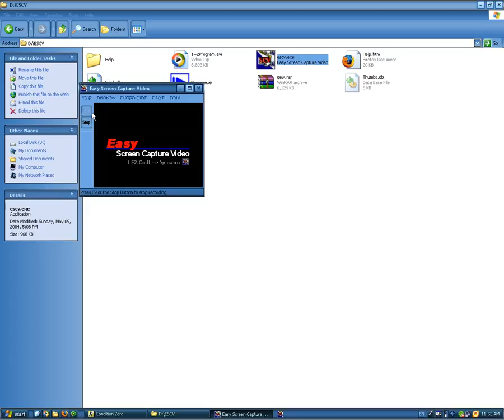Condition Zero (CZ) Markiller.Com vs 4 Bots at "scoutnknifez"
Me vs 4 bots.
CZ - CS.